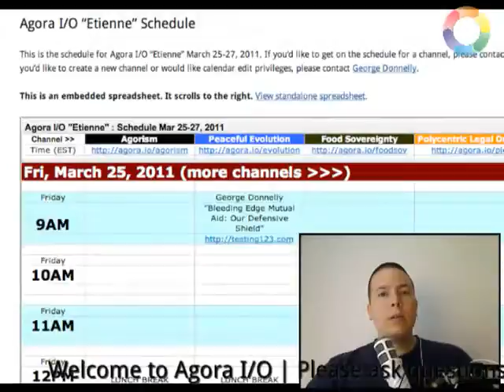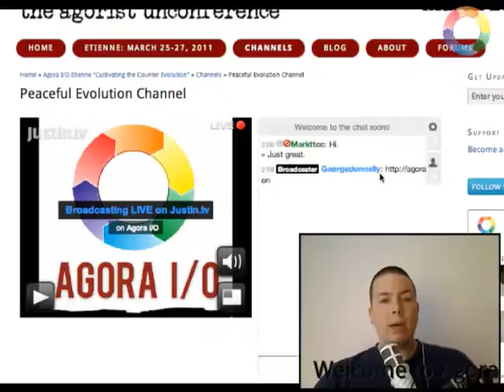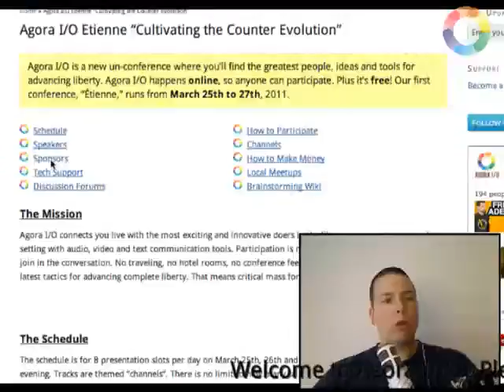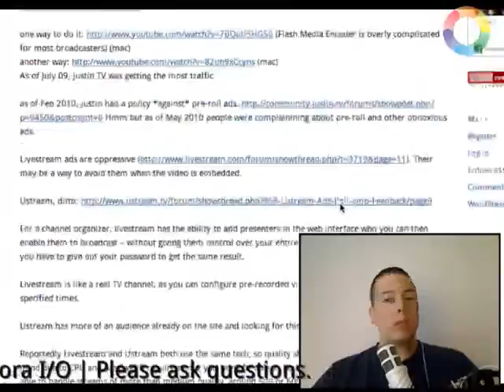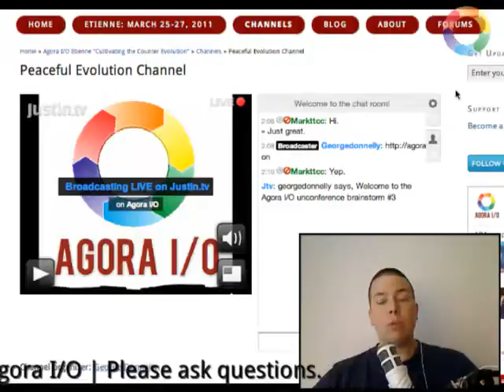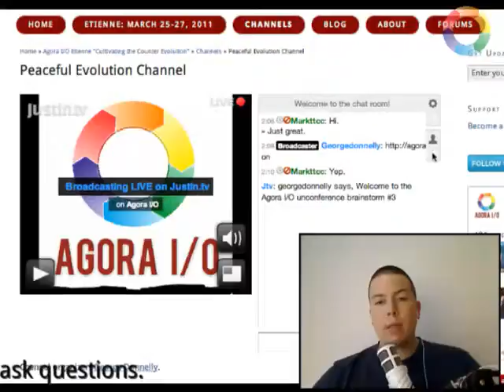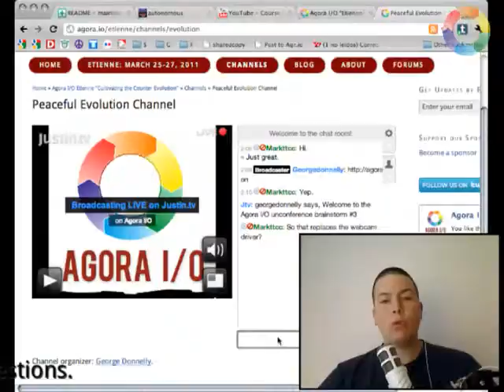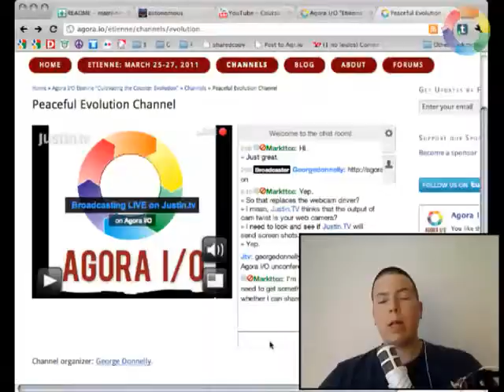Broadcasting LIVE on Justin.tv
Recorded live on February 5 at 11:05am. -- Recorded live on Justin.tv